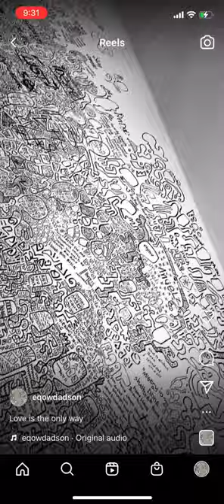Fan Noise and Art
These video have been crafted to give motivation on a daily basis.
Life can be difficult for all of us sometimes however if we are in tune with motivational force we can overcome and overpower what ever we face.
By knowing that everyone went through some of the same struggles that we are faced with now and how these people featured in these videos overcame them we are able to find hope for ourselves.